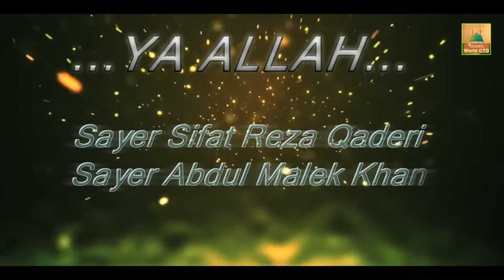Ya Allah _ ইয়া আল্লাহ _Sayer Sifat Reza Qaderi_Abdul Malek Khan _ Islamic World CTG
Video Recording :
Islamic World CTG
Chittagong, Bangladesh